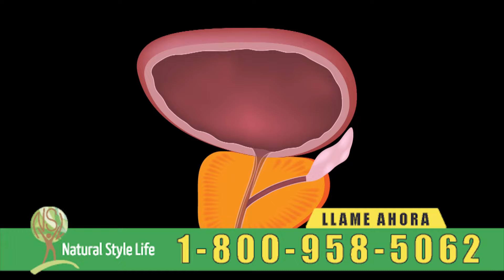Prosta Plus 2 min 1 800 958 5062